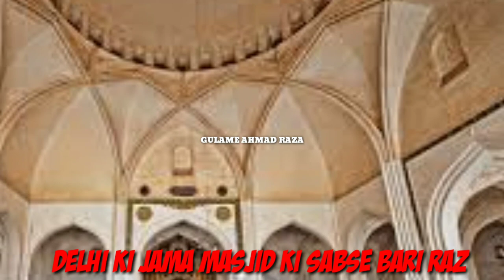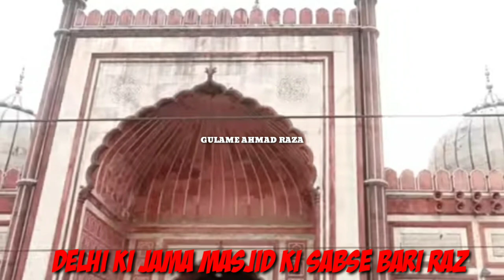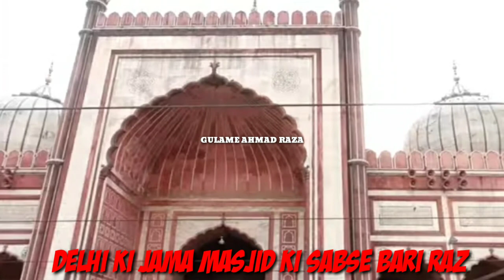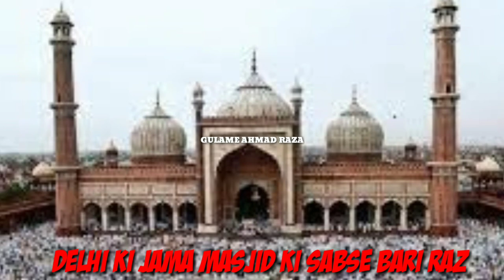Dilli Ki Jama Masjid Me Allah Ke Aakhiri Nabi Tasrif Laye Bahut Bari Raz Ki Bat New/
Dilli ki shahi jama masjid kaise tameer hui kaya es masjid me Allah pak ke aakhiri nabi Tasrif laye the full proof ke sath latest new video